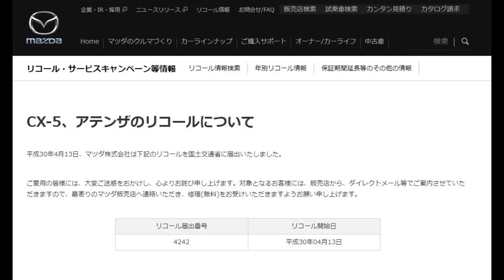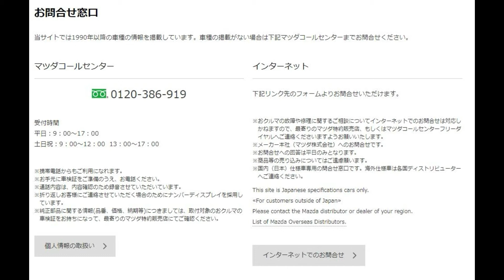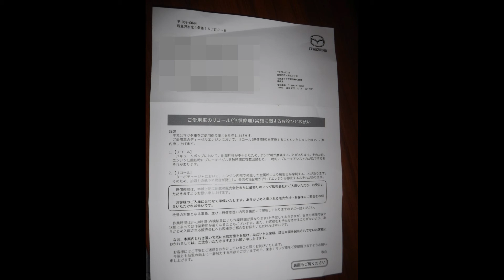mazda CX-5,アテンザのリコール 6万3208台 H30.4.13 マツダディーゼル DIY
平成30年4月13日、マツダ株式会社は下記のリコールを国土交通省に届出いたしました。

基準不適合状態にあると認める構造、装置又は性能の状況及びその原因
ディーゼルエンジン車のバキュームポンプにおいて、ポンプ軸の耐摩耗性が不十分なため、エンジン内部で発生する金属粉により当該軸が摩耗することがあります。そのため、そのまま使用を続けると軸の摩耗が進み、負圧生成能力が低下し、エンジン低回転時にブレーキペダルを短時間に複数回踏むと、一時的にブレーキアシスト力が低下するおそれがあります。
ディーゼルエンジン車のターボチャージャにおいて、これまでに実施した点検等の措置が不適切なため、エンジン内部で発生する金属粉で当該ターボチャージャの軸が摩耗することがあります。そのため、そのまま使用を続けると軸の摩耗が進み、加速力の低下及び異音が発生し、最悪の場合、軸が折れて排気経路が閉塞し、エンジンが停止するおそれがあります。

リコール届出番号    リコール開始日
4242                   平成30年04月13日

ディーゼルエンジン車用のオイルフィルタの使用において、使用者への周知が十分行われていないため、リリーフバルブの開弁圧が不適切なオイルフィルタを使用した場合、エンジン内部で発生する金属粉が十分に捕捉されないことがあります。そのため、1.及び2.の不具合が発生するおそれがあります。
改善措置の内容
全車両、バキュームポンプを対策品に交換します。
全車両、ターボチャージャを点検し、異常なものは新品に交換します。
全車両、オイルフィルタを点検し、不適切なものは対策品に交換します。また、使用者に注意喚起するとともに、エンジンフードに純正外のオイルフィルタを使用しない旨の注意ラベルを貼り付けます。